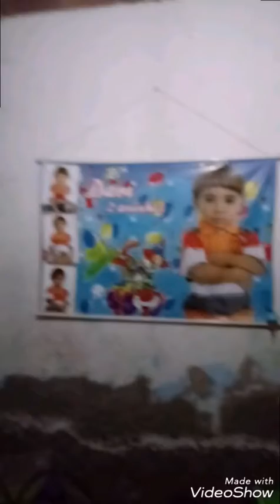Tour pelo quarto da bagunça antes da reforma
Oi gente da um.curtir ai pra me ajudar!!